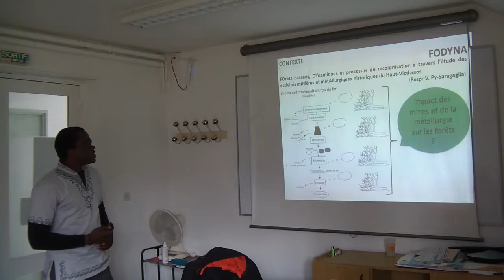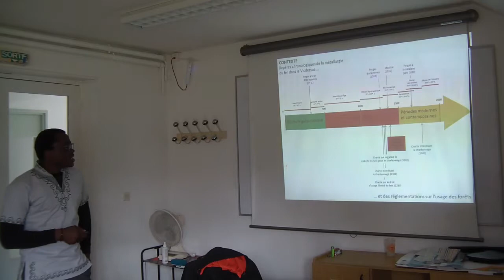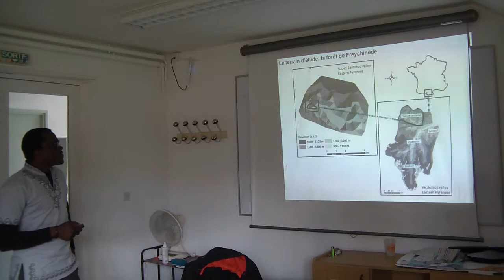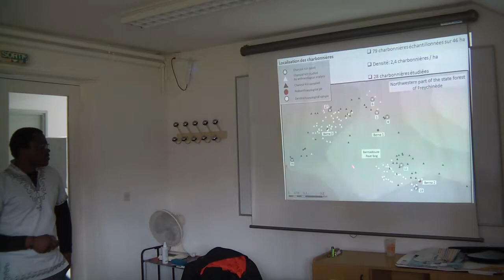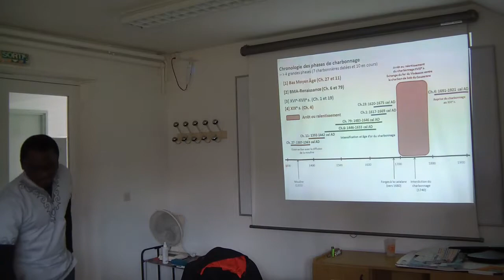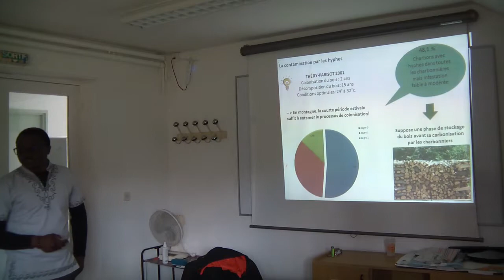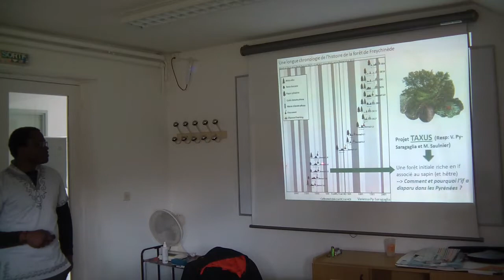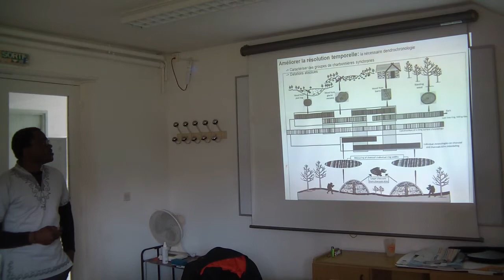Séminaire Dynafor (Les retours du jeudi) invité : Léonel Fouedjeu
Reconstitution de la dynamique forestière et des activités de charbonnage à Bernadouze

Cette communication présente les premiers résultats de l’étude géoarchéologique et anthracologique des charbonnières localisées entre 1350 et 1550 m d’altitude dans le bassin versant de la tourbière de Bernadouze, classée réserve biologique dirigée. Cet ancien territoire agropastoral et forestier est marqué par une forte pression du charbonnage n’ayant localement encore jamais été étudiée. Grâce à une enquête de terrain extensive inédite, soixante-dix-neuf replats ont été géolocalisés, inventoriés et échantillonnés. À l’heure actuelle, vingt-huit d’entre eux ont pu faire l’objet d’une analyse anthracologique approfondie bénéficiant des développements récents de la discipline. Les résultats obtenus et leur croisement avec des données historiques permettent de proposer des premiers scenarii sur l’évolution de la forêt charbonnée depuis le bas Moyen Âge jusqu’au XIXe siècle.